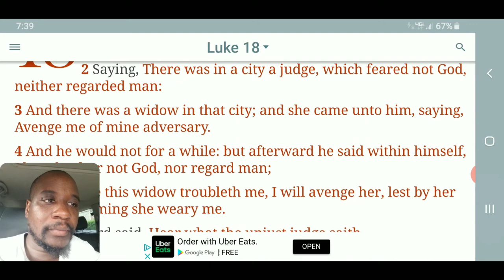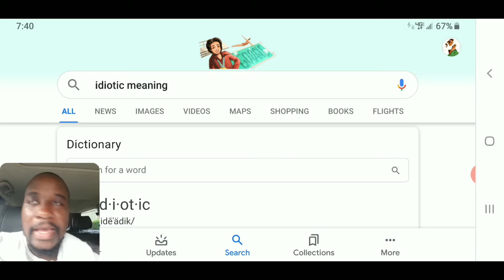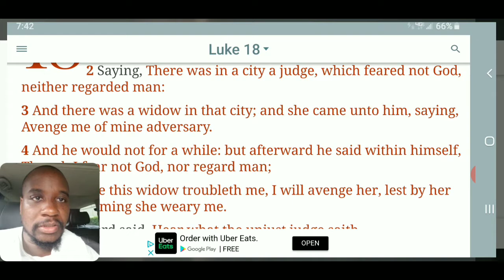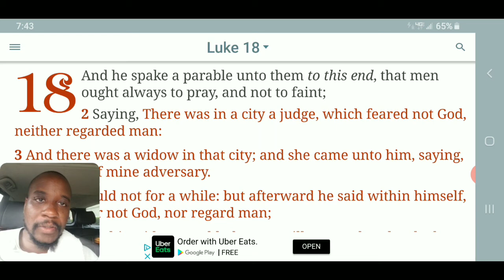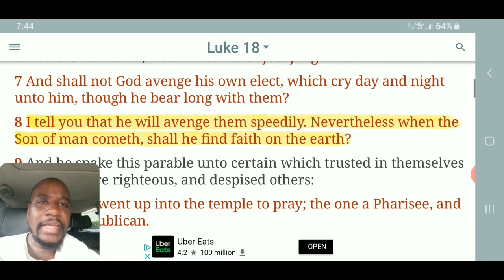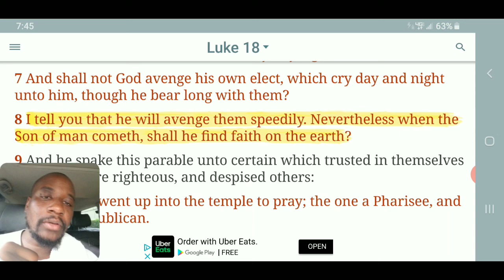Shall He Find Faith On The Earth? ( Quick Hit 23 )